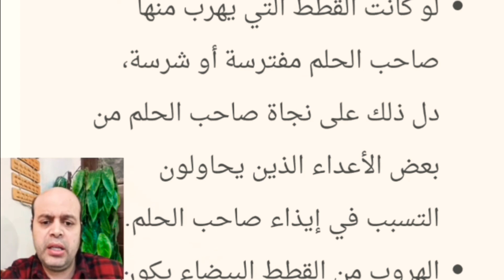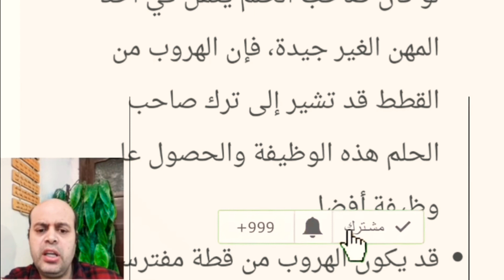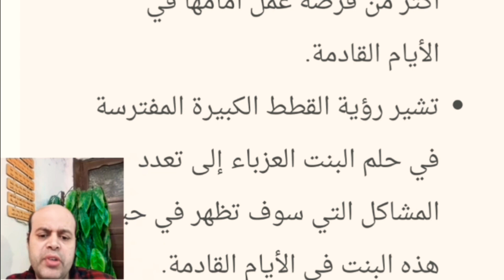تفسير حلم الهروج من القطط في المنام لابن سيرين | الهروب من القطط في الحلم | محمود أحمد منصور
تفسير حلم الهروب من القطط في المنام لابن سيرين والنابلسي بالتفصيل | الهروب من القطط في الحلم لابن سيرين والنابلسي بالتفصيل محمود أحمد منصور